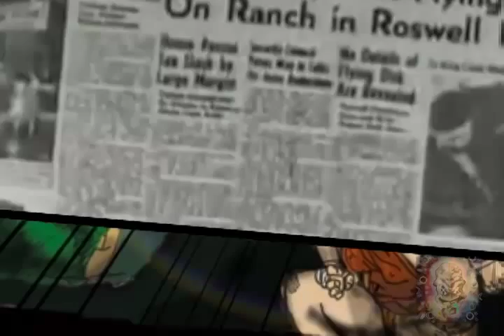fiRE giANT AGELESS music video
music video done by Raw4life Realartworkz for
Fire Giant (ibis giant) (sixfire 7) for their
song Ageless
support real hip hp!